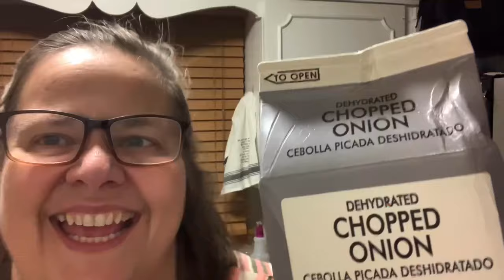Easy & Delicious Pasta Fagioli Soup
✅TOTAL TIME: Prep: 40 min. Cook: 40 min. YIELD: 32 Servings

⏹Ingredients⏹

6 pounds ground beef, browned and drained
1 pound dry  kidney beans
1 pound dry cannellini beans (I used Great Northern)
2T Bacon Fat for Beans
5 large onions, chopped (I used 1 ¼ C Dehydrated onion)
3 Pints (6 C) celery, diced
3 cans carrots, drained
¼ C Bacon Fat
8 quarts beef broth
5 Quarts,  diced tomatoes, undrained
5 Quarts spaghetti sauce
1 T. dried oregano
½ T.  pepper
2 pounds uncooked Rigatoni Pasta
5 T minced dried parsley
Salt to taste- I added 2T
Directions

 ⏺In a large stockpot, cook beef over medium heat until no longer pink, 5-7 minutes; crumble beef and drain off grease.
Make the beans in the Instant Pot- rinse and go through picking out any pieces and discard.  Cook with 2 T bacon fat and 9- 10 C Beef broth for 30 minutes, do 30 minutes natural release.
Place ¼ C of bacon fat in bottom of the soup pot, with celery, onions, carrots and add 1 C of broth.  Cook until veggies are tender.
Add broth, tomatoes, spaghetti sauce, beans (undrained), oregano, pepper and pepper sauce.
Bring to a boil. Reduce heat; simmer, covered, 10 minutes. Add pasta and parsley; simmer, covered, until pasta is al dente, 5-8 minutes.
Links:
👉Instant Pot
👉Dehydrated Onion
👉Jar Opener

👉Check out our Amazon Store (see what we use and what is on our Wish List)

⏩Try Thrive Market- we love getting our Organic Groceries delivered to our door!